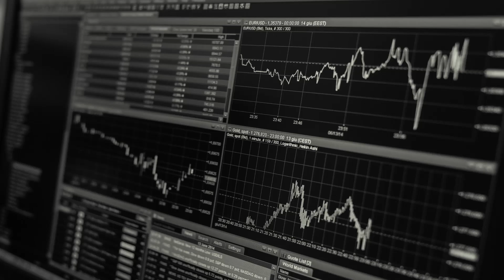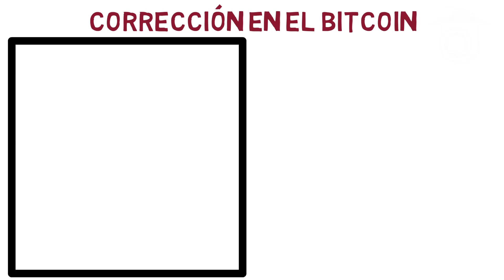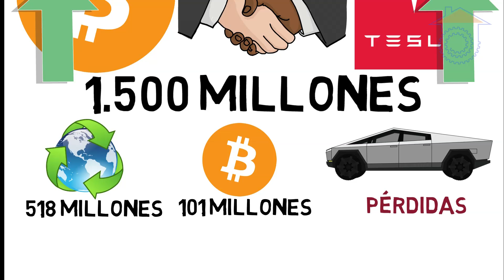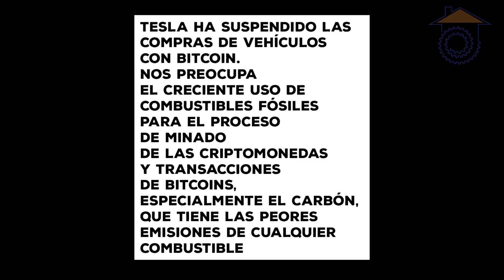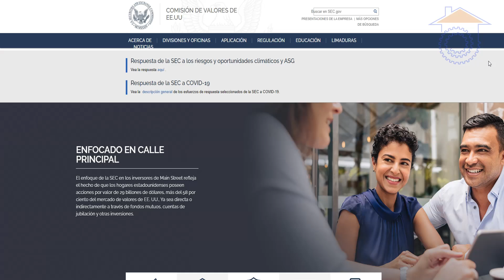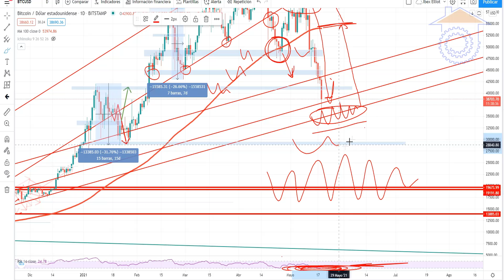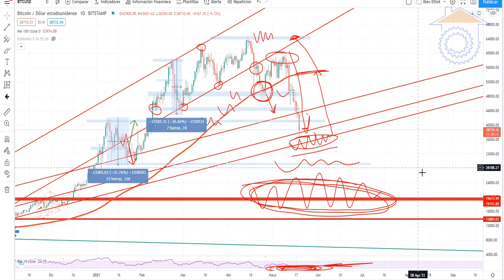Aviso: colapso del Bitcoin -53% en pocos días ¿Fin de la fiesta?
Bitcoin sufre Fuertes caídas en pocos días, desplome del -53%. ¿Estamos ante el inicio de una tendencia bajista? ¿Es el principio del fin de la fiesta?

El bitcoin ha bajado un 53% en pocos días. Existen muchos catalizadores culpables de esta fuerte caída, en el vídeo vamos a analizar las dos principales razones.

Uno de los actores principales implicados en esta caída del bitcoin es el empresario y Elon Musk, fundador de la empresa de coches eléctricos Tesla. El señor Musk, a golpe de tuit, ha ido calentando el precio del bitcoin hasta situarlo en máximos históricos. Para posteriormente, hacer una venta masiva de los criptoactivos en cartera de la empresa.

A día de hoy nadie sabe cuántos bitcoin tiene Tesla en cartera, pero lo que es seguro es que utilizó la venta de bitcoins en beneficio para maquillar las cuentas trimestrales de la empresa.

El siguiente catalizador que ha propiciado las caídas del bitcoin viene de China. El gobierno del país asiático y las principales instituciones financieras han prohibido todo tipo de transacciones con el bitcoin.

Razón: "No están respaldadas por ningún valor tangible y son fáciles de manipular"

Cabe destacar, actualmente la tenencia de Bitcoin por parte de ciudadanos chinos está totalmente permitida. Lo que está prohibido en China es cualquier tipo de activo financiero o producto financiero al contado o derivado vinculado a criptodivisas.

En el vídeo de hoy vamos a analizar estos dos catalizadores más un análisis técnico para tener una referencia de niveles de entrada soportes y resistencias.

"La plataforma de gráficos utilizada para este análisis la proporciona TradingView"

Listas de reproducción para empezar tus proyectos